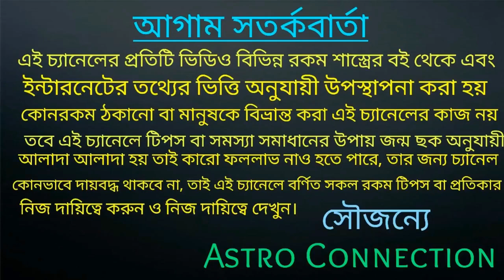ফুচকা দিয়ে কি করে বন্ধুত্ব কে ভালবাসায় পরিনত করবেন জেনে নিন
বন্ধুরা এই ভিডিওতে আমি বলেছি ফুচকার প্রয়োগে আপনি আপনার প্রিয়জনের অনেক কাছাকাছি চলে আসবেন অর্থাৎ আপনি যাকে মনে মনে ভালোবাসেন সে আপনার কাছে চলে আসবে তাই ভিডিওটি পুরো দেখুন